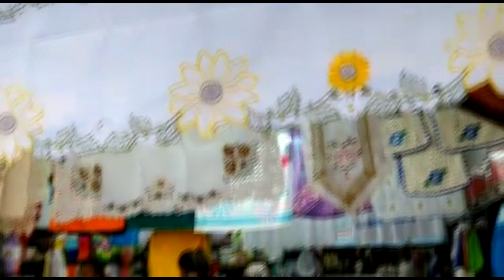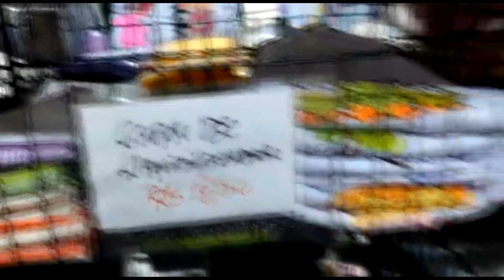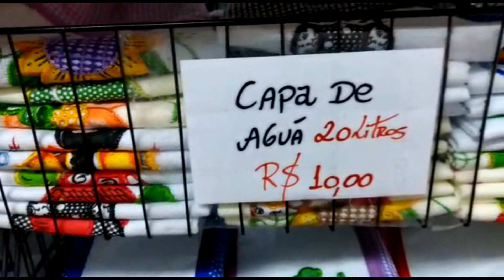Vamos para a rua Bresser na Mooca?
Endereço da Sacaria Gabi:
Rua Bresser 1.099 Mooca SP
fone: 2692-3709